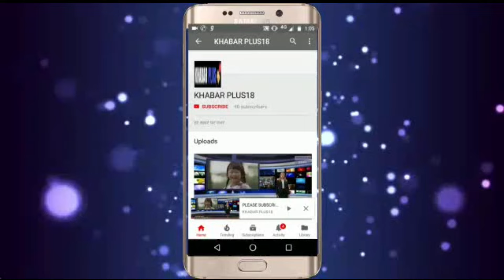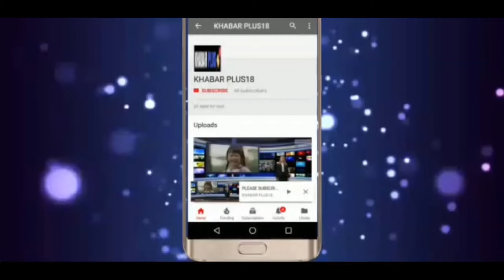जलदाय मंत्री बोले अशोक गहलोत सरकार ने राजस्थान का बंटाधार कर दिया....?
किरोडी लाल मीणा बोले में राजनीति छोड़ दूंगा अगर तुम पता या फोन नंबर पता कर लोगे तो...?क्या है मामला
मुख्यमंत्री भजन लाल शर्मा ने किसानों के खातों में डाले 650 करोड़ रुपए ,टोंक में किसान सम्मान निधि का राज्यस्तरीय समारोह आयोजित हुआ ,किसान सम्मान निधि की राशि पाकर किसान बोले भजन लाल शर्मा राजस्थान के मोदी है...इस समारोह में जलदाय मंत्री कन्हैया लाल बोले लोकसभा चुनाव में हराकर किस बात की सजा दी जब कि पिछली सरकार ने बंटाधार कर दिया राजस्थान का वही बाबा किरोडी लाल बोले राजनीति से सन्यास ले लगा अगर कोई हरीश मीणा का पता या मोबाईल नम्बर भी बता दे वही पेपर माफिया सब होंगे गिरिफ्तार नही बचेगा कोई भी सफेद खादी वाला भी तो सहकारिता मंत्री गौतम कुमार दक ने की जमकर तारीफ भजन लाल सरकार की टोंक भाजपा जिलाध्यक्ष अजित मेहता ने कहा मोदी है तो मुमकिन है और मुख्यमंत्री भजन लाल शर्मा जी के नेतृत्व में विकास के नए आयाम छुएगा राजस्थान ।